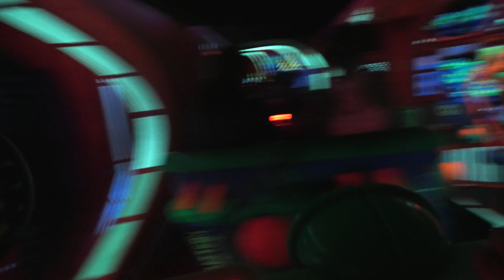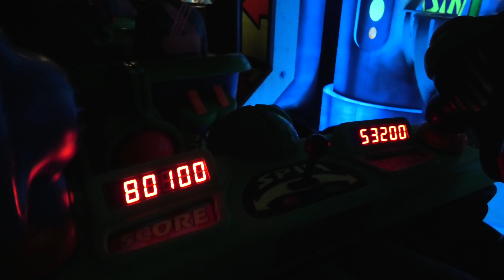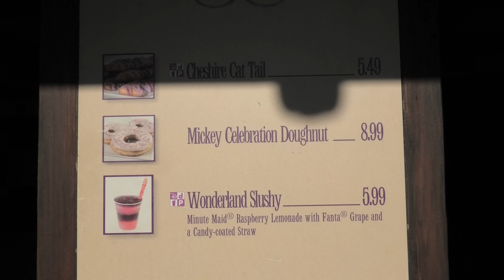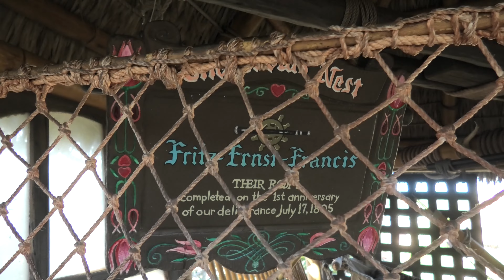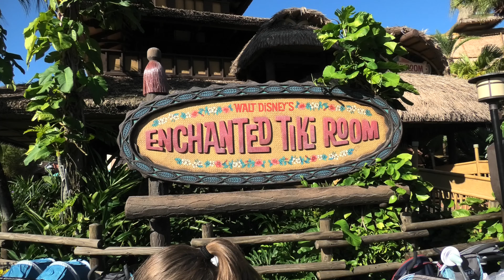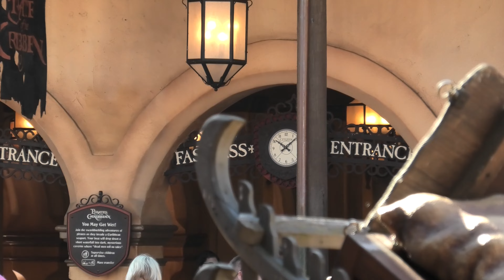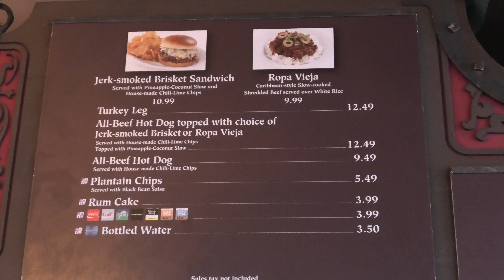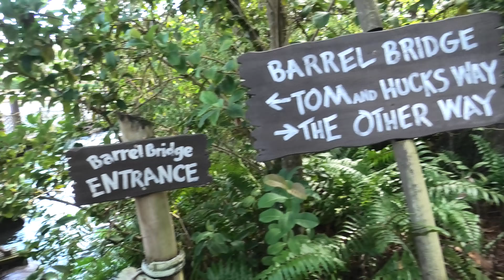Orlando Holiday DAY 4 - Walt Disney World - Full day Disney's Magic Kingdom Park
ORLANDO HOLIDAY, DAY 4: Walt Disney World - Full day at Disney's Magic Kingdom Park from Disney's Extra Magic Hours till park closing time!✨

🎠TODAY: DAY 4 🎠➡️ of our Walt Disney World Holiday at the end of 2019. A full day at Disney Magic Kingdom video 😀
00:00 Disney's Magic Kingdom Park start
00:05 Disney character meet and greet: Tinkerbell
01:40 Main Street USA walk
02:30 Walking into Tomorrowland
03:17 Buzz Lightyear Asto Blaster onride
05:35 Astro Orbiter onride
07:36 Autopia onride
11:15 Disney character meet and greet: Alice in Wonderland
11:55 Walking into Adventureland
12:40 Swiss Family Treehouse walkthrough
15:30 Walking into Adventureland
17:28 Walt Disney's Enchanted Tiki Room show
21:20 The Magic Carpets of Aladdin onride
22:44 Walking into Frontierland
24:46 Tom Sawyer Island boat ride and walk
28:50 Disney character meet and greet: Chip & Dale
29:07 Liberty Square Riverboat onride
32:40 Disney's Festival of Fantasy Parade
38:00 Country Bear Jamboree show
40:48 Hall of Presidents
45:45 Disney characters meet and greet: Tiana & Rapunzel / Tangled and Winnie the Pooh
47:23 carousel of progress onride
52:00 Jungle Cruise onride
56:10 Haunted Mansion onride
59:09 Disney character meet and greet: Elena of Avalor (Queen Elena Castillo Flores of Avalor)
1:0:33 Disney character meet and greet: Princess Aurora
1:0:57 Disney's Happily Ever After Fireworks nighttime show
1:13:58 Disney's Once Upon a Time Projection Show
1:22:22 Magic Kingdom Park Closing, end credits.

ORLANDO HOLIDAY DAY 4: Walt Disney World vlog Magic Kingdom Park vlog day